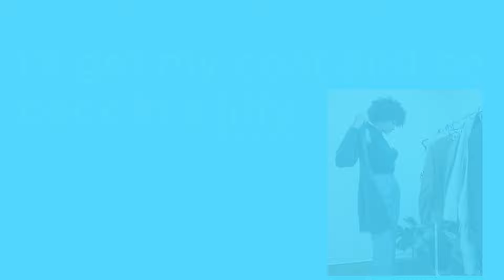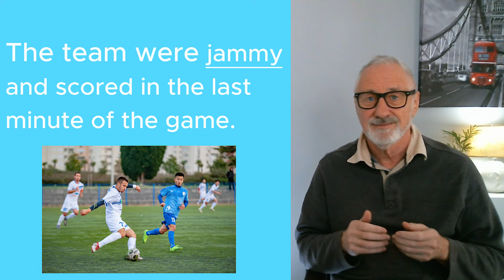10 Super English Words To Sound Fluent Fast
Spice up your English language with these 10 Epic British English words. You will learn their meaning as well as how to use them in a real English conversation which is guaranteed to impress native speakers.
So don't be boring use these words and take your English fluency to the next level.